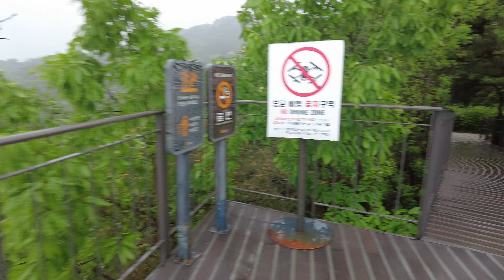[4K] Beautiful valley walk on a rainy day in Seoul | 비오는 날 아름다운 계곡 산책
A rainy day in Seoul transforms the valley walk into a captivating experience. Raindrops fall gently, creating a soothing melody. Lush greenery thrives with vibrant colors, nourished by the rain. The scent of wet earth fills the air. Streams flow gracefully, reflecting the soft light. Stone bridges cross the glistening waters, offering picturesque views. The fog adds a mysterious aura, heightening the senses. Traditional pavilions provide shelter, inviting introspection. The tranquil atmosphere and diminished crowds create a sense of seclusion. Waterfalls cascade, energized by the rain. Amidst the bustling city, the valley walk reveals a serene oasis.